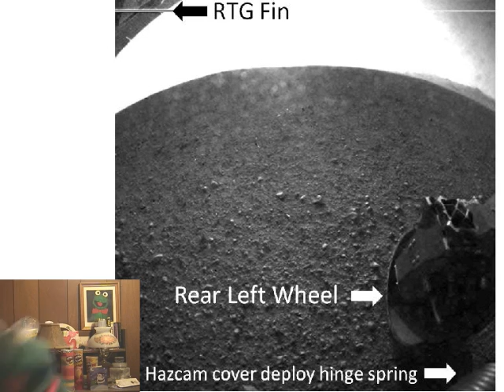Curiosity Rover Pictures - Mars Lander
At 1:31 a.m. Eastern time on Monday, NASA's Mars Curiosity rover completed its eight-and-a-half-month journey from Earth to land on the surface of Mars.

It's a pretty cool space probe,  space explorer really sent there to check out the region of the Gale Crater.  A robotic Lewis and Clark.  Though I don't think they were built in with machinery to vaporize things... then again, maybe that's what eating is.